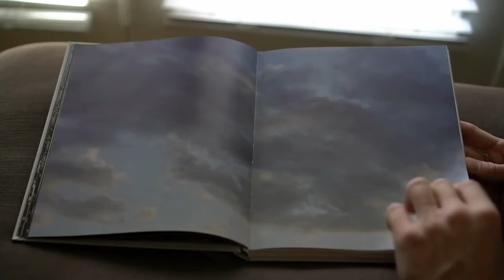这款功能机卖2499元 可帮你摆脱手机成瘾